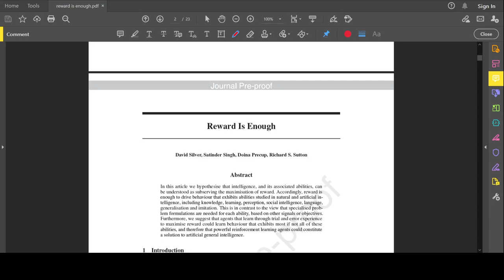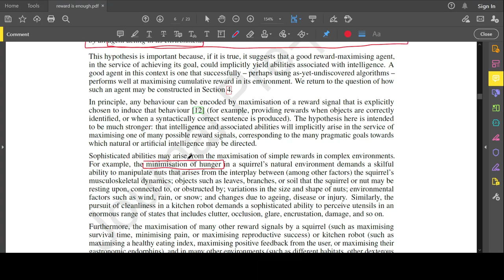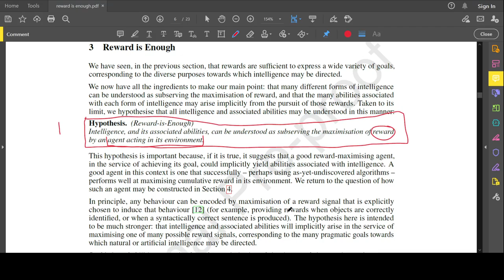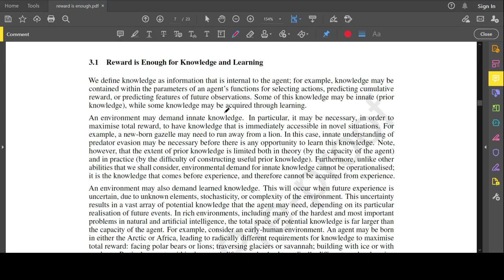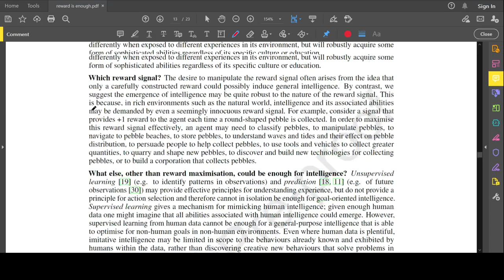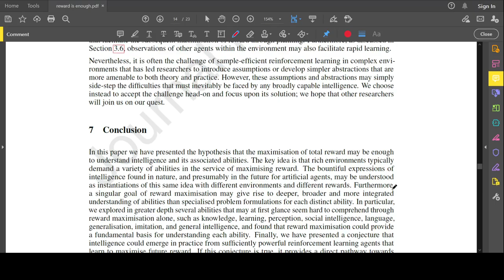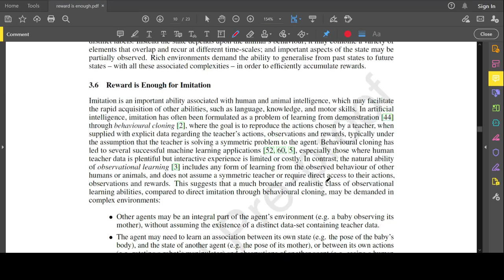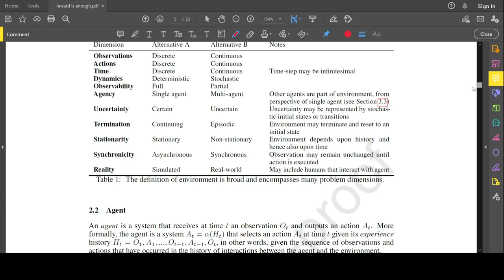A Discussion of "Reward is Enough" (Silver et al., 2021)